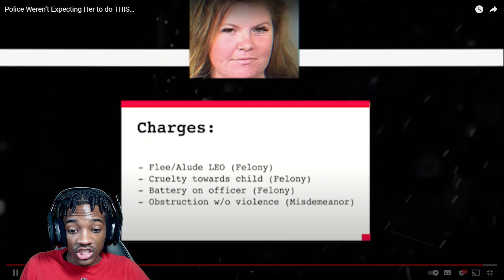The Police Weren’t Expecting Her to do THIS… Neither Was I